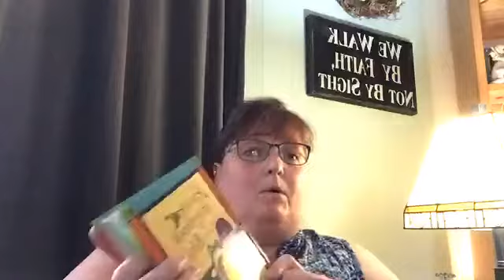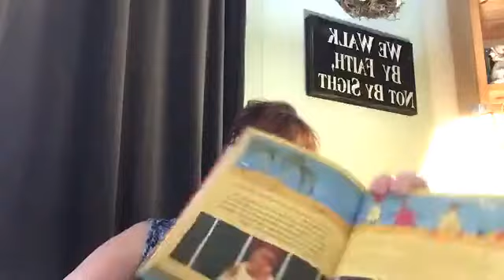May 24 - Bible Bedtime Stories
The Jesus Storybook Bible - The Forgiving Prince